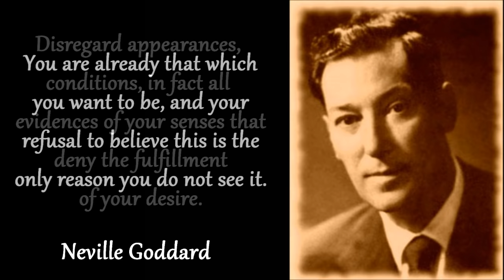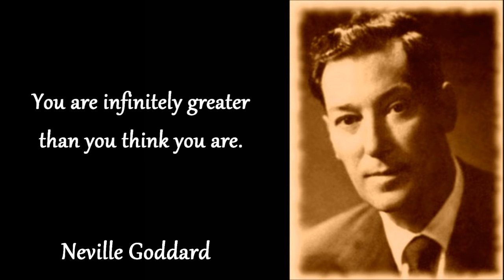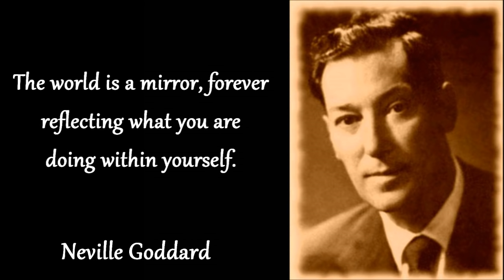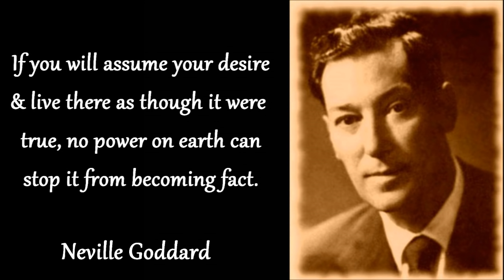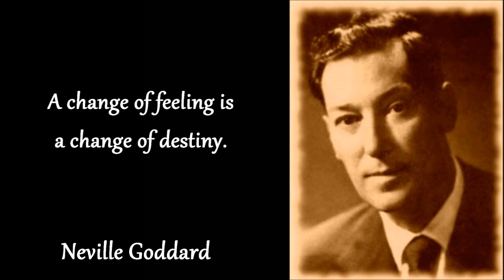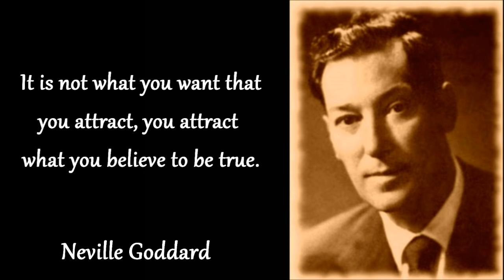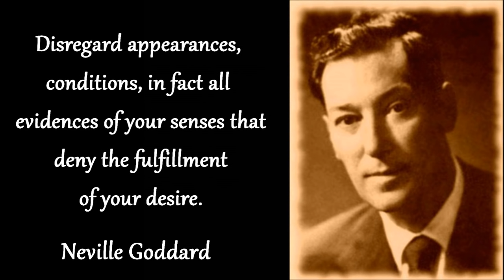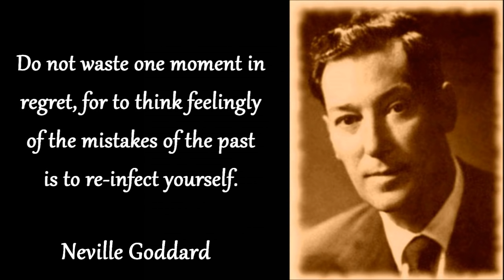Your Creative Power - Rare Neville Goddard Lecture With Imagination Examples (law of attraction)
Your creative power is personalized through individual imagination. ✅FREE Online Masterclass AND Meditation MP3 Download ➡️"How To Train Your Brain for EFFORTLESS Manifestation!" ✅Take My Law Of Attraction Quiz & Get A Free Report!
For many, this requires a radical change of attitude and mind.  We have the power to realize the objective and achieve our purpose in life.  In this rare audio, Neville Goddard discusses how we each create the capacity to imagine within ourselves and offers many imagination examples.  Each man is given the creative power of the Universe and may literally create anything desired.  You draw these things to you with your mind and imagination.
Neville Goddard was profoundly influential teacher, prophet and author. His genius resides in the realm of imagination creation and has become widely used by those seeking ways to purposely create, attract and manifest their life.

Purchase our best selling book here:
► Self-Maid - A maid-turned-doctor explains how to deliberately create your life using Universal Laws and the law of attraction →

How to Reset Your Internal Programs to Attract What You Want – With Law of Attraction Exercises

How to Use Your Mind the RIGHT Way to Create What You Want – With Law of Attraction Exercises

The Difference Between the Haves & the Have Nots – Mind Habits That Create Wealth – Law of Attraction